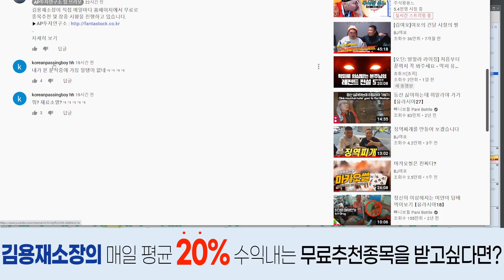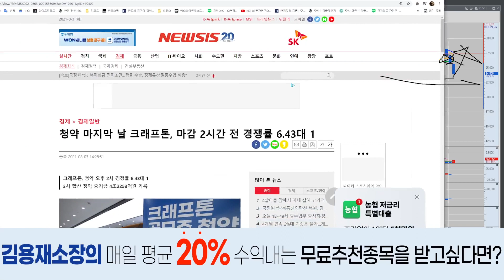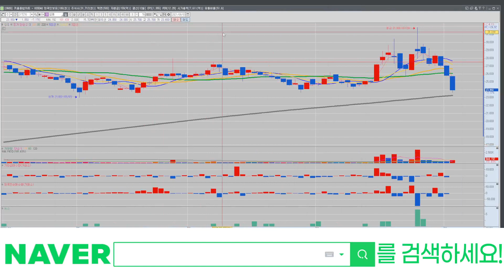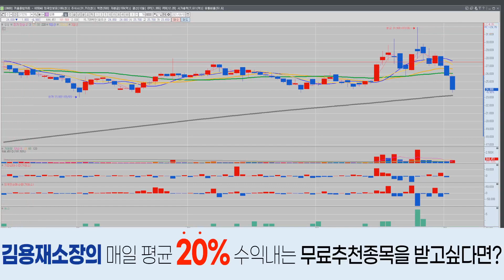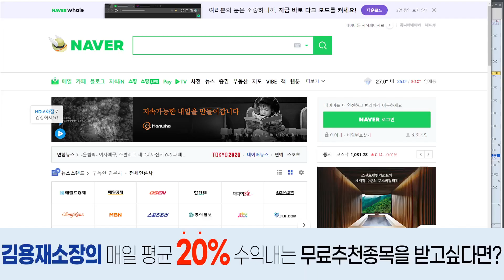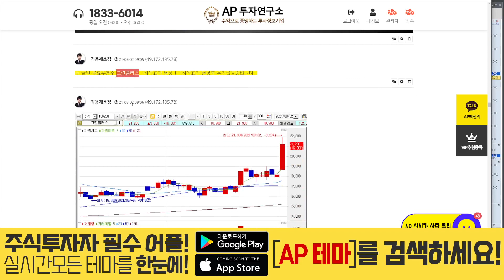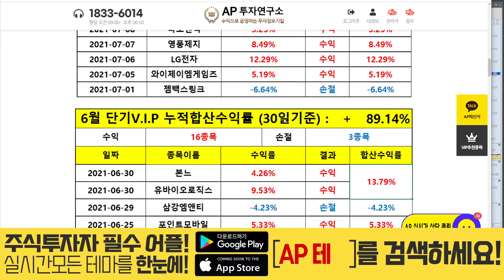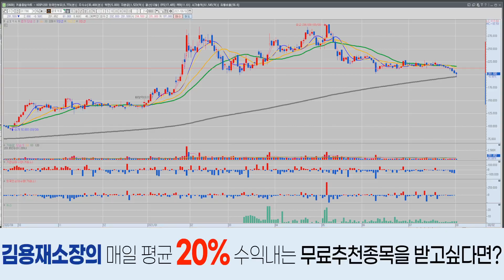넵튠(217270) - 아쉽긴 합니다만 흠.. 낙폭이 크네요